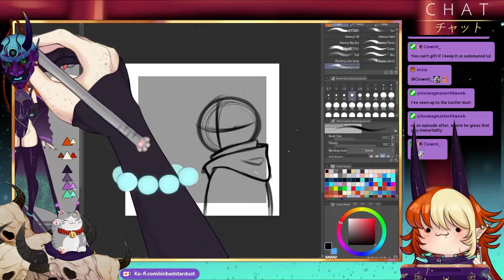The Power Of Live2D | Clips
I livestream on Twitch with various games and comfy art sessions. Come hang out and chat with me!